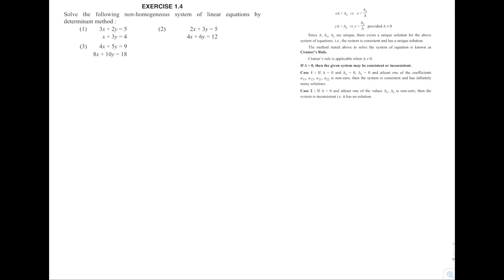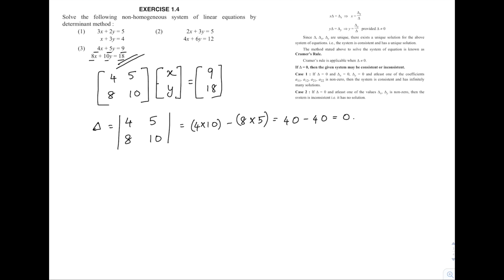Ch 1.Matrix- Exercise 1.4 Sum1,2,3-Solution for non homogeneous eq-TN 12 Std Maths-Part 37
TN 12 Std Maths - part 37
Chapter 1.Matrix:
Exercise 1.4 Sum 1, 2, 3
Solution to non homogeneous linear equation problems with 2 unknown using  determinant method.
(12 வகுப்பு கணிதவியல் பயிற்சி)

Please also feel free add your comments or suggestion.